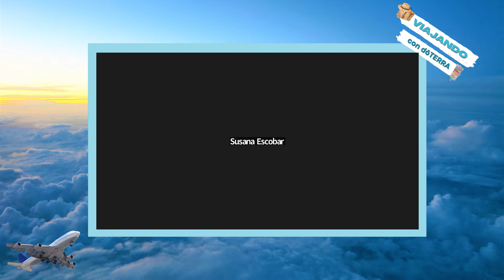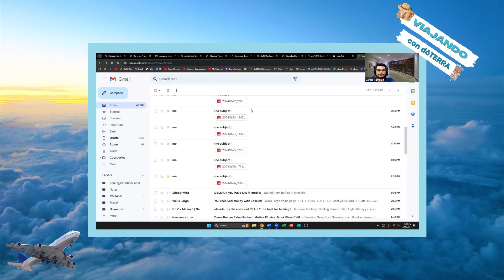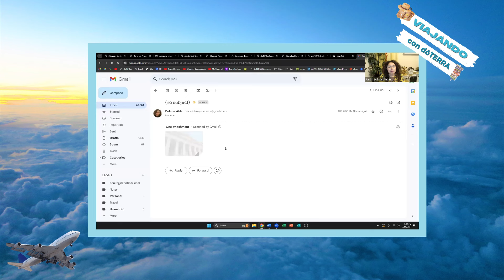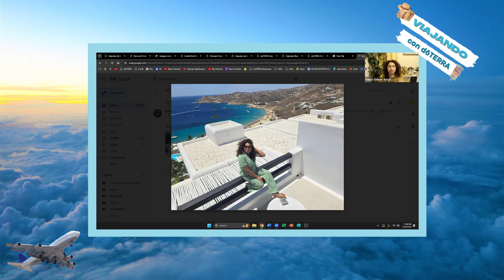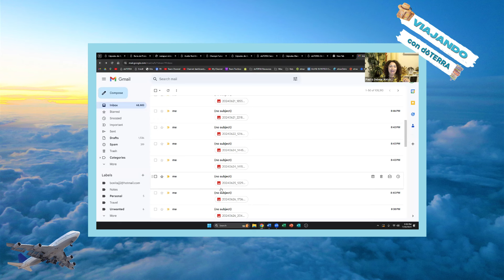Viajando con dōTERRA - Una clase que te hará viajar